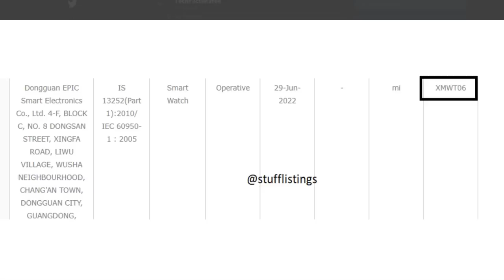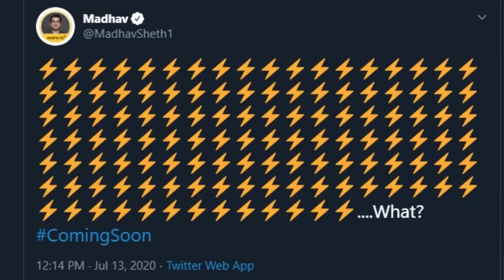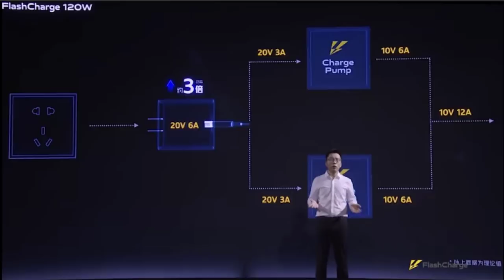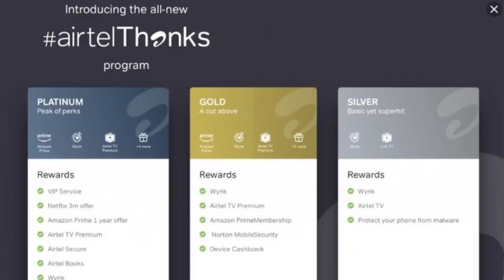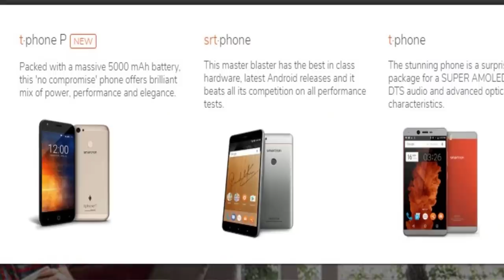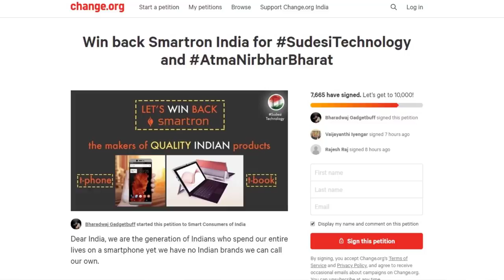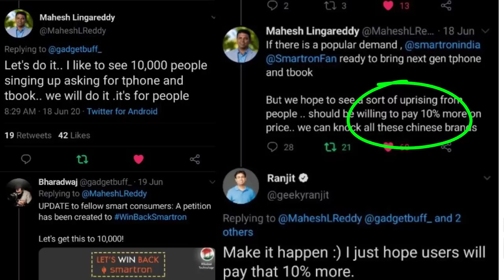TFT#508,🔥FREE 450₹🔥,Mi Watch is Coming to India, Airtel & Vodafone Users in Danger..etc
***GIve Away***

**SRT Phone***

Hai Friends...

TFT#508,
🔥FREE 450₹🔥,
Mi Watch is Coming to India,
Airtel & Vodafone Users in Danger..etc

                       (No Pressure)

❤️❤️ My Gear❤️❤️

📌Camera

📌Microphones

📌Tripod

📌Laptop(Editing)

❤️❤️ With Love..TechFactsRafee ❤️❤️